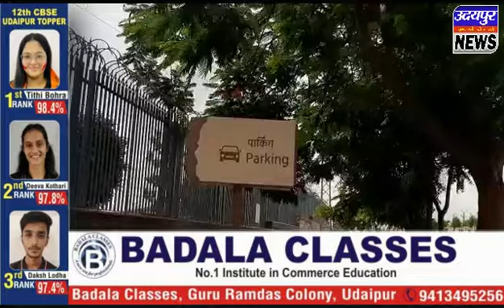मिराज समूह के तत्पदम उपवन ने किया सरकारी भूमि पर कब्जा , सत्ता पक्ष के पार्षद ने लगाया आरोप